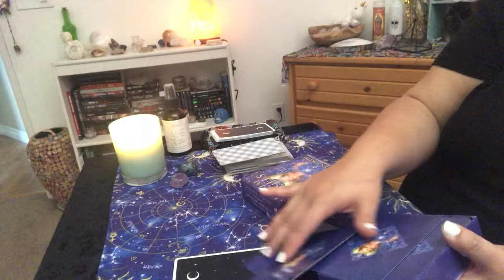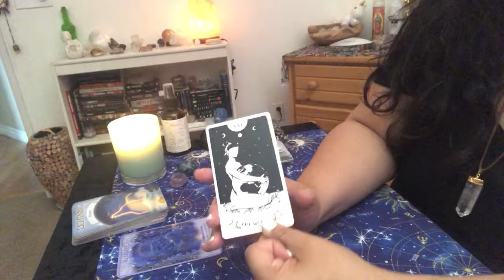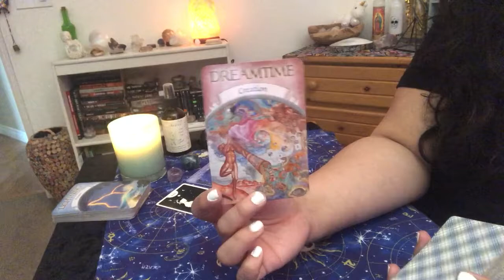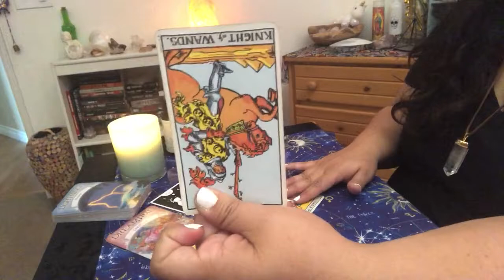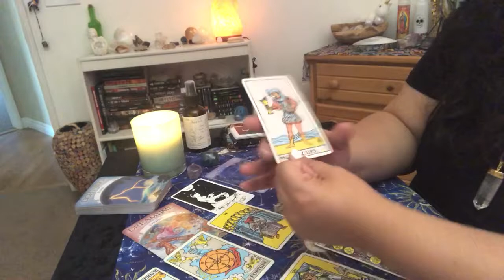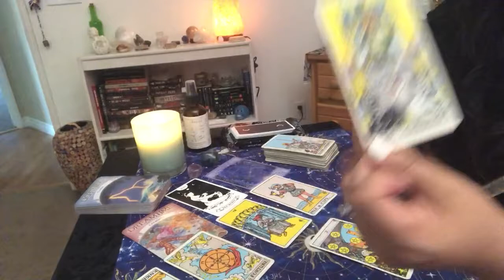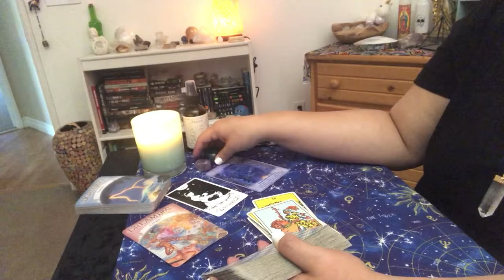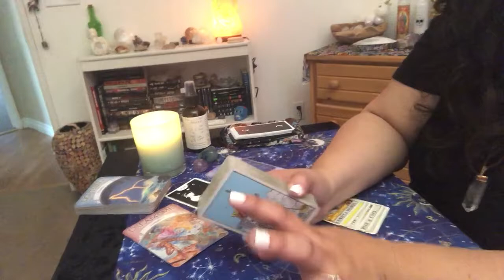Client Reading: Energy Check-in for R 7.7.19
Decks:
Rider Waite
Major Arcana by Brokenisntbad

🔥 Energy Check-in Reading $40 🔥
To book this reading:

**Please include your name & Email in the comment section of the order!!!